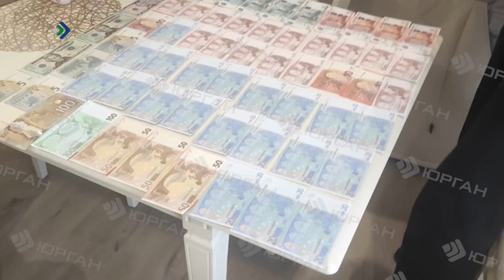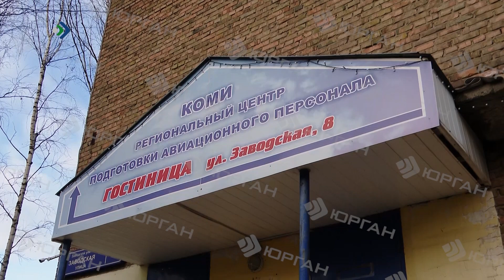Взаимовыгодная дружба директора центра подготовки авиационного персонала с подрядчиками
Взаимовыгодную дружбу директора центра подготовки авиационного персонала с подрядчиками выявили Сыктывкаре. Сколько денег ушло на коррупционные откаты?